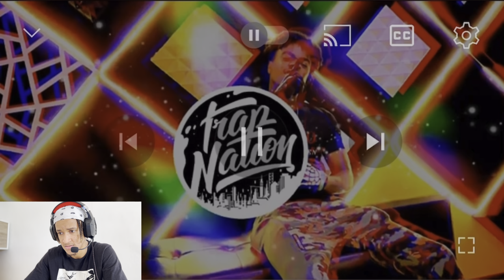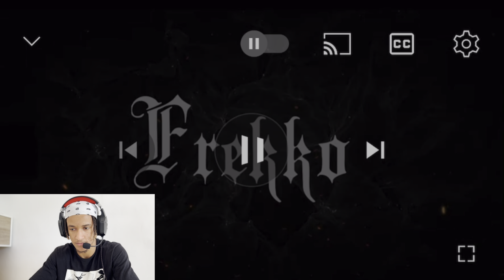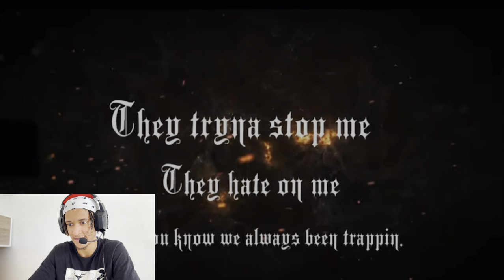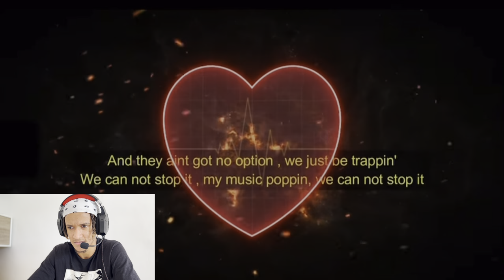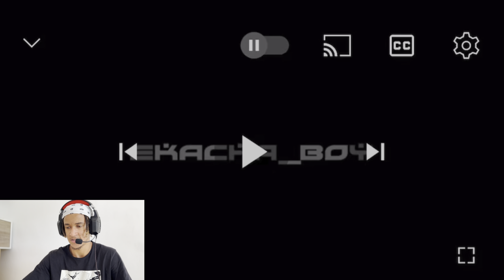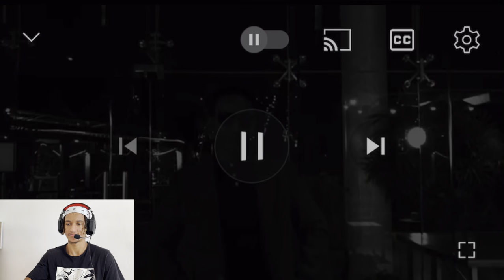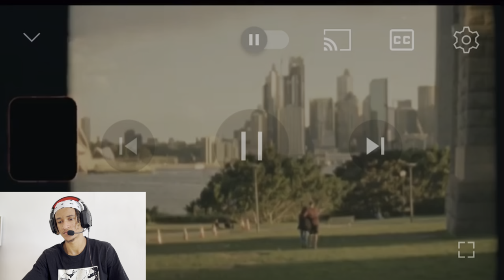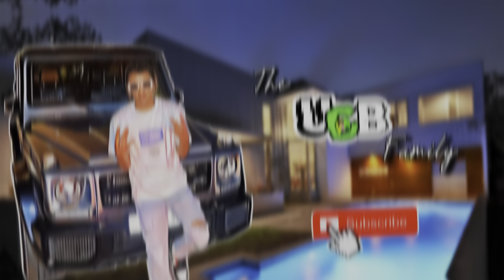UPPERCLASSBOY REACTS TO 🇹🇿TANZANIA’S TOP 10 UPCOMING RAPPERS FT YBG, 10KLEEROY, KDY, and others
“Tanzanian rappers/artist”
Welcome to the UCB family 🤝, the littiest family on
YouTube right now!

In this video UPPERCLASSBOY listens and reacts to Tanzania’s Top 9 underated young rappers music.

MERCH 👇🏼!!!